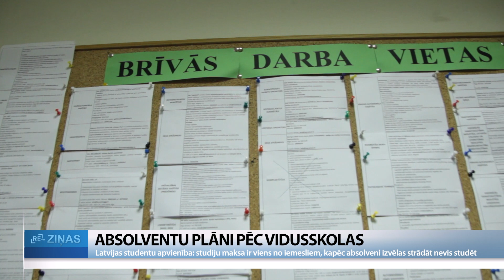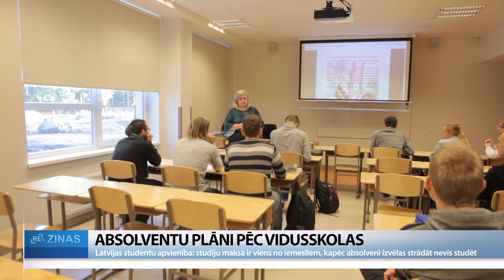ReTV: Kāda būs dzīve pēc vidusskolas?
Lielai daļai jauniešu šīs vasaras sākums iezīmējas ar izlaidumu laiku. Cik šajā gadā būs vidusskolas absolventu, Izglītības un zinātnes ministrijai  datu vēl nav, tikmēr absolventu dienaskārtībā šobrīd ir jautājums ne tikai par to, cik sekmīgi ir pabeigta skola, bet arī  – vai turpināt mācības augstskolā? Kā liecina Centrālās statistikas pārvaldes dati, pagājušajā gadā augstskolās un koledžās mācības turpināja 64% vidusskolas absolventu un  pēc vidusskolas beigšanas 30% mācības neturpināja. Arī ReTV uzrunātajiem šī gada absolventiem domas par nākotnes plāniem dalās.

Ogres 1. vidusskolas absolvente Elizabete: Man tā liekas, ka tālāk ejot, darbu, kur labi pelna, nav iespējams dabūt bez augstākās izglītības. Tādēļ mans plāns ir mācīties kādā augstskolā.”

“Kā mani vecāki man stāstīja, svarīgākais ir vai nu iegūt kaut kādu izglītību, vai arī kaut kur specializēties,” saka Ogres 1. vidusskolas absolvents Uldis.

Daudzi jaunieši atzina, ka saņem atbalstu no vecākiem gan morāli, gan finansiāli. Ogres 1. vidusskolas 12. klases skolotāja uzskata, ka tas arī ir viens no svarīgākajiem faktoriem, lai pēc vidusskolas absolvēšanas jaunieši turpinātu studēt. Ogres 1. vidusskolas 12. klases skolotāja Ilze Rutka: “Tik sarežģītos apstākļos, kādos šie jaunieši ieguva izglītību – gan pandēmija, gan jaunā skolu programma –, noteiktu nebūtu iespējama bez vecāku atbalsta. Vecāki, draugi ir ārkārtīgi svarīgs faktors, lai audzēkņi sekmīgi turpinātu mācības.”

Baltijas Starptautiskā ekonomikas politikas studiju centra dati par 2021. gadu liecina, ka teju puse jeb 47% absolventu plānoja studijas apvienot ar darbu jau pirmajā studiju gadā. Tāpat arī Latvijas Studentu apvienības pārstāve Līga Vaivade ReTV atklāj, ka viens no būtiskākajiem iemesliem, kāpēc jaunieši pēc vidusskolas beigšanas izvēlas strādāt, nevis studēt, ir studiju maksa.  “Šobrīd Latvijā mums studē vairāk nekā 75 000 studējošo. Un vairāk nekā puse no viņiem studē par saviem līdzekļiem. Tas nozīmē, ka ir lielāka iespējamība, ka studējošajam, kurš iestājas augstskolā, ir jāmaksā par savām studijām. Tam viņam ir nepieciešami tie papildus līdzekļi.”

Kā uzsver pedagogi,  ja students sāk strādāt paralēli studijām, ir liela iespēja, ka vēlme mācīties pazūdīs. Rutka: “Varbūt nobīstās. Varbūt, iestājoties kādā no augstskolām, saprotot, ka tas nav īsti tas, kas man interesē, uzsākot darba gaitas, sākot saņemt patstāvīgus ienākumus,  motivācija zūd. Jo tu saproti – aaa, ir taču forši, ja tu pats vari nopirkt, ja pats vari izdzīvot, pats vari nopelnīt.”

Latvijas Studentu apvienības pārstāve Līga Vaivade uzskata, ka viens no šīs problēmas risinājumiem varētu būt – nodrošināt augstākās izglītības pieejamību ikvienam.  “Attīstot  mērķēto sociālo atbalstu, piemēram, sociālās budžeta vietas un sociālās stipendijas, ir iespējams nodrošināt  būtiski augstākās izglītības pieejamību. Kas atļautu studēt ikvienam, kurš to vēlas.”

Tāpat gan Latvijas Studentu apvienības pārstāve, gan absolventu vecāki atzina, ka vēl viena iespēja, kā motivēt jauniešus turpināt studēt, būtu vairāk stāstīt jau vidusskolā, cik svarīga ir augstākā izglītība un kāda tai ir nozīme darba tirgū. “Es domāju, ka skolās vairāk ir jānāk profesionāļiem, jārunā lielākajiem darba devējiem ar vidusskolēniem, ko viņi sagaida un kādus darbiniekus viņi vēlās redzēt, ar kādām zināšanām, kādām prasmēm. Jo, iespējams, bērni varbūt pat neapzinās, ka tas bakalaura diploms ir viens no priekšnosacījumiem, lai tu varētu pieteikties konkrētās profesijās strādāt,” saka Ogres 1. vidusskolas absolventa mamma Vineta.